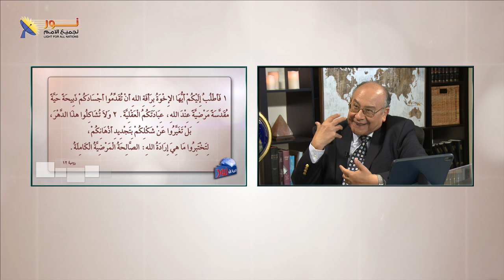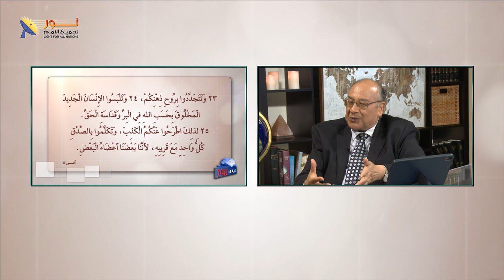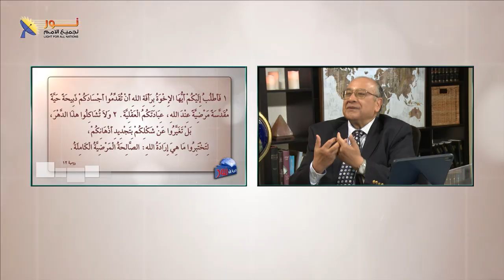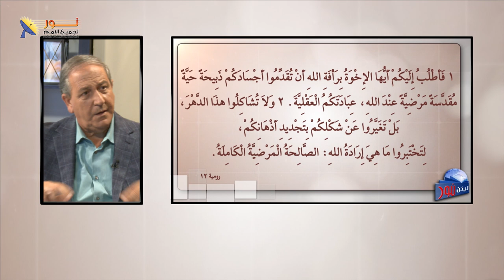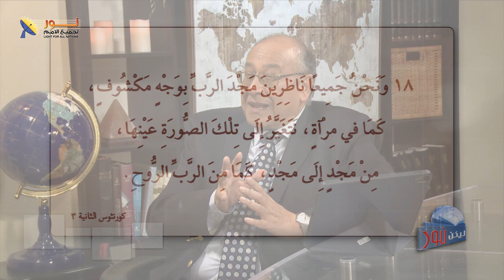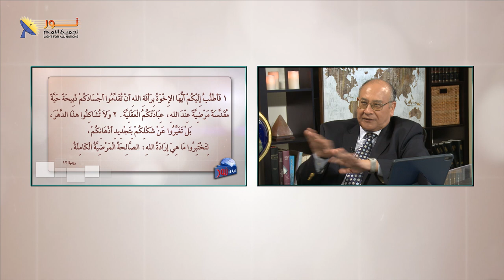ليكن نور - الحلقة رقم ٦٣٣ - تجديد الذهن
📌 تجديد الذهن - ليكن نور - الحلقة رقم ٦٣٣

👈فى هذه الحلقة
🔶كيف يتم تجديد الذهن ولماذا؟
🔶وما هو المقصود بالتجديد؟
🔶وما علاقته بالعبادة الروحية؟
🔶وما هو مفهوم "تَغَيَّرُوا عَنْ شَكْلِكُمْ بِتَجْدِيدِ أَذْهَانِكُمْ، لِتَخْتَبِرُوا مَا هِيَ إِرَادَةُ اللهِ: الصَّالِحَةُ الْمَرْضِيَّةُ الْكَامِلَةُ." (رومية 12 : 2 )

مع القس نزار شاهين وضيف الحلقة القس رضا عدلي.

📌ويمكنك التواصل معنا بصورة شخصية عن طريق👇
WhatsApp الواتساب: